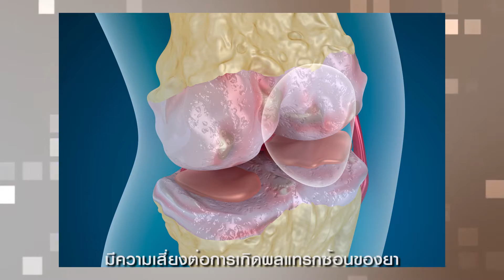ผ่าตัดข้อเข่าเสื่อม โรงพยาบาลธนบุรี2